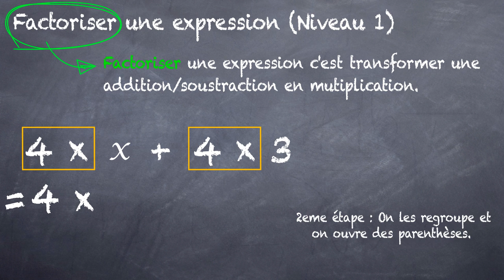Factoriser une expression Niveau 1 (5eme)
Dans cette vidéo nous allons voir un exemple de factorisation simple.